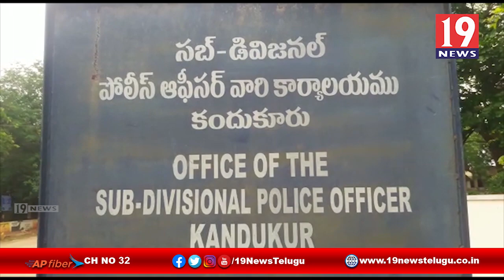భారీగా గంజాయిని స్వాధీనం చేసుకున్న పోలీసులు -ప్రకాశం జిల్లా